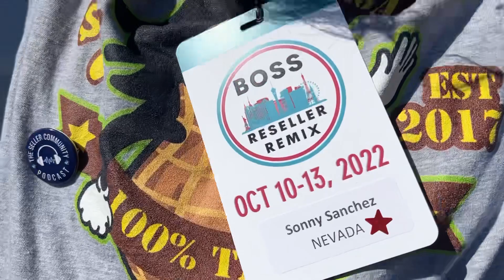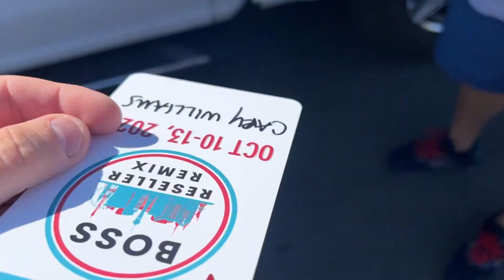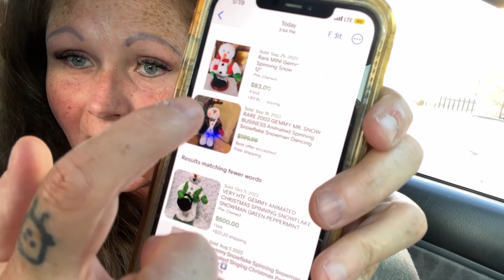Hanging Out With Resellers at the Boss Reseller Remix in Las Vegas